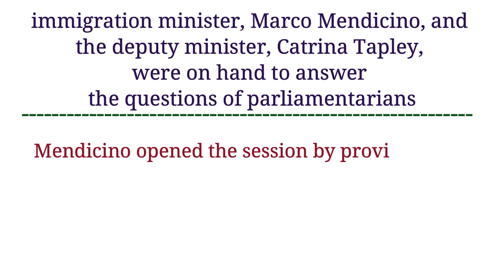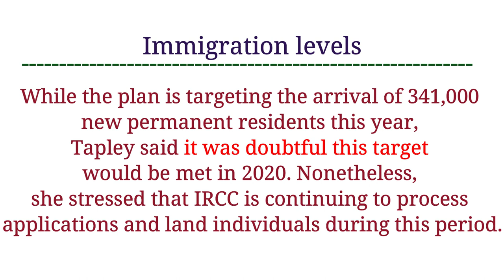BAD NEWS FOR CANADA IMMIGRATION PLAN 2020 | IMMIGRATION MINISTER MARCO MENDICINO INTERVIEW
This video explains about immigration interview of immigration minister marco mendicino.

CANADA MAY NOT REACH 3,41,000 PERMANENT RESIDENT TARGET IN THE YEAR 2020 DUE TO COVID-19 PANDEMIC.